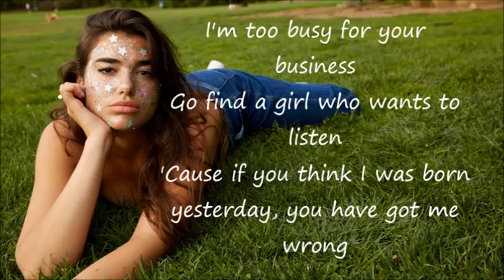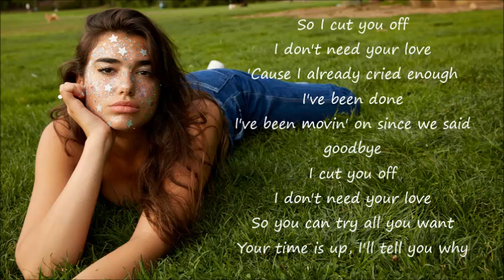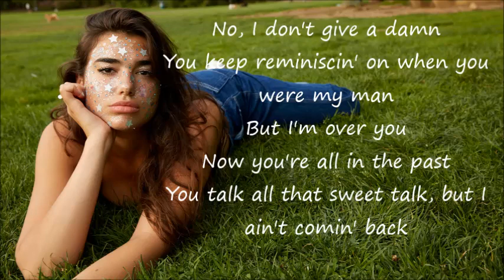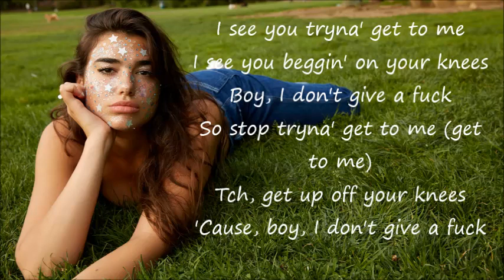Dua Lipa IDGAF Lyrics